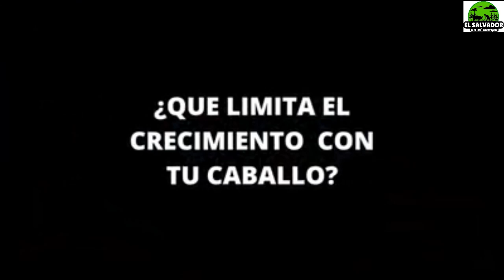Escuchar a tu Caballo - el salvador en el campo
Colaboración

el salvador en el campo

Duo Dinamico

El Salvador en Campo

Gracias a Todos por ser Parte de la Familia del Salvador en el Campo